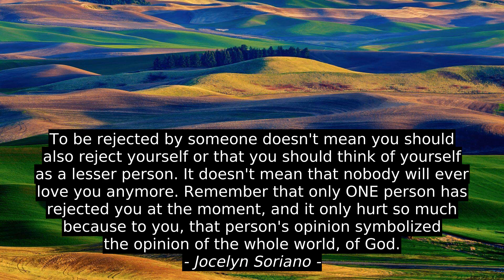Jocelyn Soriano 3 Best Quotes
Steve Hagen, Isabelle Eberhardt, Jocelyn Soriano, success, inspiration, top, motivation, quotes, citation, best